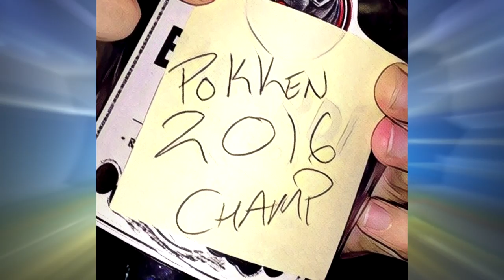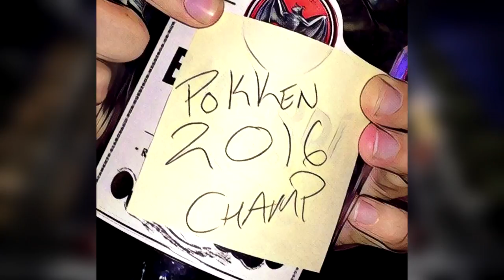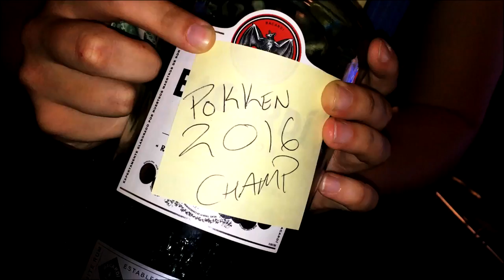Pokkén Tournament - Ep.4 (FINALE) | 2016 There Will Be Blood Tournament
The Final of Episode of There Will Be Blood: Pokkén Tournament is here!!!

Who Will Be Champion?